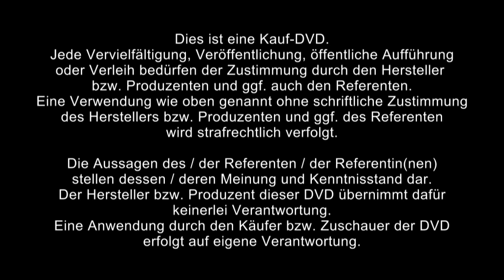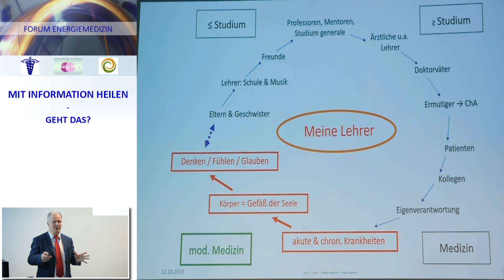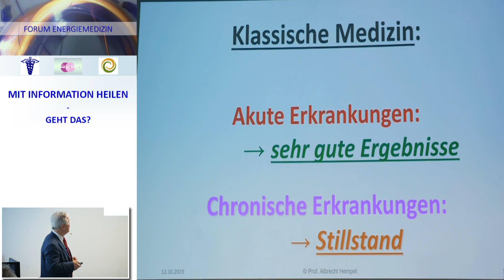Vortrags-Ausschnitt | Energiemedizin| Energie der Emotionen | Prof. Dr. med. Albrecht Hempel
- Jetzt den preisgekrönten Kinofilm Wunder der Lebenskraft online ansehen! Zur DVD dieses Vortrags Zum Download/Streaming

Prof. Dr. med. Albrecht Hempel spricht in diesem Vortrag über:

Seine Lehrer - klassische Schulmedizin versus moderne Medizin.
Stärken und Schwächen der klassischen Medizin.
Energiemedizin ist in den USA die 5. Säule der Komplementärmedizin.
Staatliche Gesundheitsausgaben im Vergleich zu der Lebenserwartung 2006: Schweiz, USA, Deutschland, Frankreich, Schweden, China, Türkei, Brasilien, Russland, Indien.
Definition Lebensqualität.
Das Grundkonzept der Energiemedizin.
Elektronenfluß bei Wohlbefinden.
Energiemangel führt zur Reduzierung der Zell-Oberflächen-Antigene.
Biophotonen-Scan-Vergleich: 14 Tage nur Fleisch & Pommes versus 14 Tage tgl. frisches Obst und Gemüse.
Negative Gefühle rauben und angenehme Gefühle steigern die Energie.
Energie- und Informationsmedizin zielt auf die Auflösung von Krankheitsursachen ab.
Energiestatus-Vergleich: Verliebt sein, Mobbing & Krisen, Menschen im Sterbeprozess.
Gefühle sind körperlich: Trauer, Liebe, Glück, Wut, Eifersucht.
Psyche, Geist, Ego und Gefühle.
Grundgefühl 1: Wut und Lebenskraft - zwei Seiten der gleichen Medaille.
Das Ordnungsprinzip der sensorischen Hautrezeptoren.
Rhythmen von Nervenzellen.
Rückkoppelnde sensorische Prozesse regulieren Zellmuster. Beispiele: Gesundes Muster, Schmerz, Spannung, Chaos.
Schöne Gefühle stören nie und helfen der Entfaltung des Menschen.
Folgen schwieriger Gefühle.
Wir kommunizieren über Schwingungen mit der Umwelt.
Eigenschaften von Gefühlen.
Kennzeichnen von Trauma.
Woran glauben Sie als Patient?
Medizin versus Spiritualität?!
Trauer und Mitgefühl, Wut und Lebenskraft, Glück, Eifersucht und Interesse, Liebe.
Es gibt keine schlechten Gefühle.
Gedankenkonstrukte mit schwierigen Gefühlen: Selbstwertgefühl, Schuldgefühl.
Gefühle heilen.
Wut wandeln.
Eifersucht wandeln.
Angst - der Beschützer rund um die Uhr.
Üben mit der Angst.
Mit der Liebe üben.

Über Prof. Dr. med. Albrecht Hempel:

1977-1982: Studium Humanmedizin – Universität Rostock
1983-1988: Facharztausbildung Innere Medizin an der Universität Rostock
10/1985: Promotion Dr. med.
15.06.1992: Anerkennung als Subspezialist für Herz-/Kreislaufkrankheiten
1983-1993: Stationsarzt inklusive Intensivmedizin Universität Rostock sowie Charité Berlin
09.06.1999: Abschluss des Habilitationsverfahrens für Innere Medizin, Berufung zum Hochschullehrer für Innere Medizin an der Charité zu Berlin
03/1997 – 07/2003: Chefarzt Kardiologie am Herzzentrum Brandenburg am Krankenhaus Bernau
10/2001 – 12/2002: Chefarzttätigkeit in Kooperation mit Wiederaufbau der Abteilung für Kardiologie am Werner-Forssmann-Krankenhaus in Eberswalde
10/2003-12/2005: Chefarzt der Medizinischen Klinik II des Klinikums Dresden-Friedrichstadt für Herz- & Gefäßkrankheiten sowie Internistische Intensivmedizin
seit Oktober 2006: Leitung des Zentrums für Energie- & Umweltmedizin Sachsen
seit November 2009: Kooperation mit EPIDAURUS, der Praxis für Vorsorge, Diagnostik & Therapie in Dresden
seit Januar 2010: Kooperation mit dem Klinikum Pirna GmbH – Abteilung für Kardiologie und Pulmologie
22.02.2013 Ernennung zum Professor für Integrative Medizinische Wissenschaften an der Steinbeis-Hochschule Berlin
Akademische Lehrverpflichtungen: Hochschullehrer an der Charité zu Berlin
Lehrstuhl an der Steinbeis-Hochschule Berlin
Mitgliedschaften: Deutsche Gesellschaft für Herz- und Kreislaufkrankheiten
Mitglied im wissenschaftlichen Beirat der deutschen Herzstiftung
Mitglied der Deutschen Gesellschaft für Kardiologie
Drittmittelförderung: DFG-Sachmittelförderung He 3119/1-5
Sonstiges: Fortbildungszertifikat der Sächsischen Landesärztekammer

Ganzheitliche Medizin

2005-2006: Masterclass I-III bei Dr. Brenda Davies in Energiemedizin
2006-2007: International School of Healing and Spiritual Development bei Dr. Brenda Davies
seit 2005: Zertifzierter Anwender der Pranaheilung nach Choa Kok Sui; wissenschaftlich Forschungen in Zusammenarbeit mit dem Prana-Zentrum Dresden für Selbstbestimmte Gesundheit
seit 2006: Integration energiemedizinischer Diagnose- und Therapieverfahren (Elektroakupunktur nach Voll, Laserakupunktur, MetaScan®, Biofeldtest nach Dr. Schweitzer, Dunkelfeldmikroskopie)
Kooperationen: Charité zu Berlin, Technische Universität Dresden, Prana-Zentrum Dresden

DVD-Wissen.com